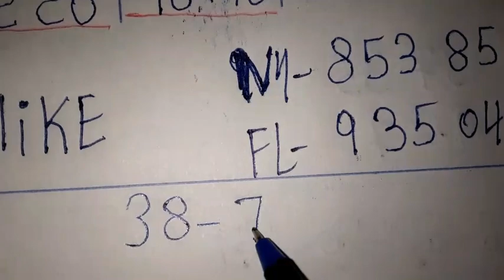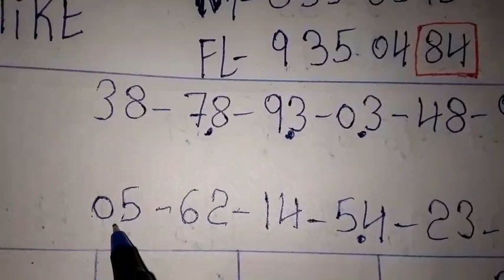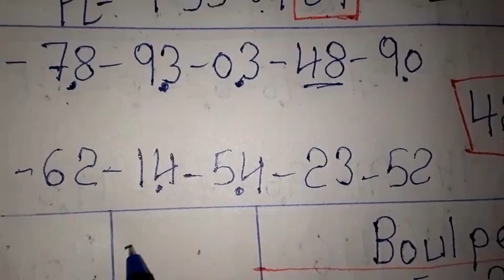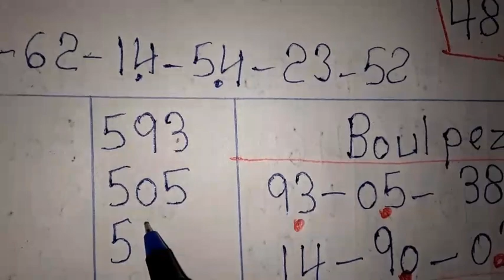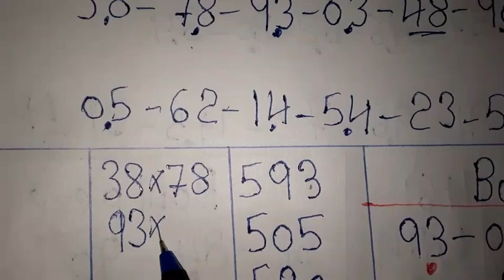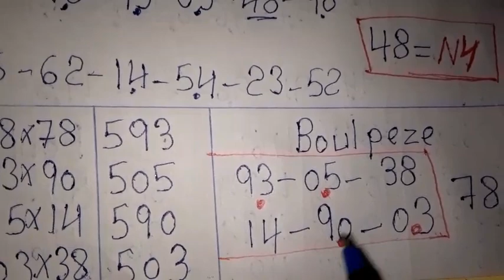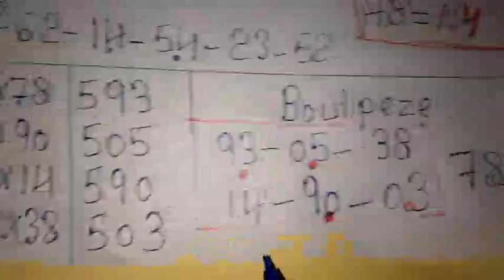Boul cho pou tiraj Aswè a: 08 Juin 2022🔥Bingo Lotto4+Maryaj